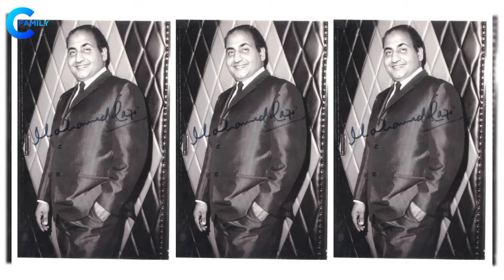Legendary Singer Mohammed Rafi With His Wife & daughter-in-law | 1st Wife, Children, Biography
Legendary Singer Mohammed Rafi With His 2nd Wife, and Daughter in law | 1st Wife,Children, Biography
Mohammed Rafi Family, Biography in Hindi